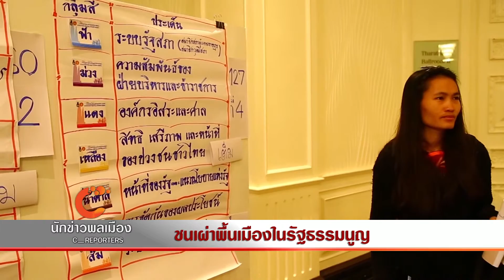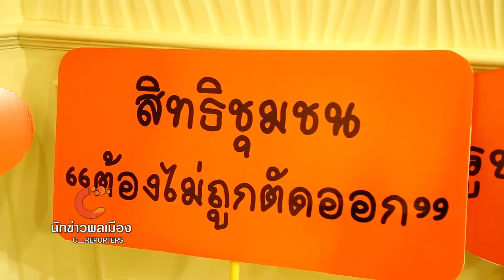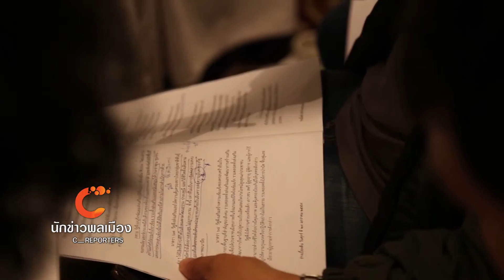นักข่าวพลเมือง ชนเผ่าพื้นเมืองในรัฐธรรมนูญ ออกอากาศวันที่ 4 ก.พ. 59 @ 21.50 น.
เวทีนำเสนอร่างรัฐธรรมนูญ ที่จังหวัดเชียงใหม่เมื่อสุดสัปดาห์ที่ผ่านมา
มีประชาชนให้ความสนใจรับฟังและร่วมแสดงความคิดเห็นเป็นจำนวนมาก
ตัวแทนกลุ่มชนเผ่าพื้นเมือง ที่ได้เข้าร่วมครั้ง มีข้อเสนอแก้ไขถ้อยคำและย้ายหมวดในร่างรัฐธรรมนูญให้ชัดเจน เพื่อให้การคุ้มครองสิทธิชนเผ่าครอบคลุมมากขึ้น ติดตามจากรายงานของ นักข่าวพลเมืองเครือข่ายสื่อชนเผ่าพื้นเมือง